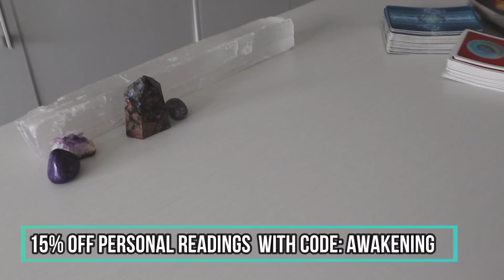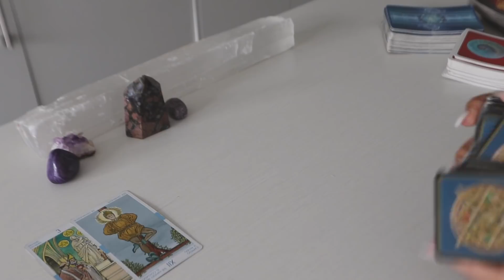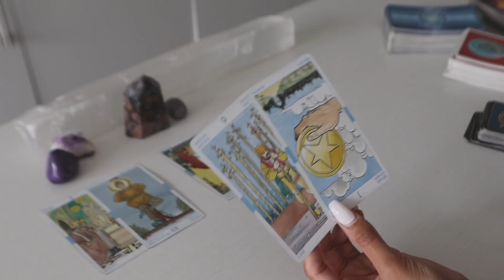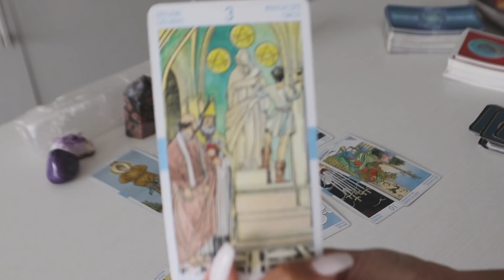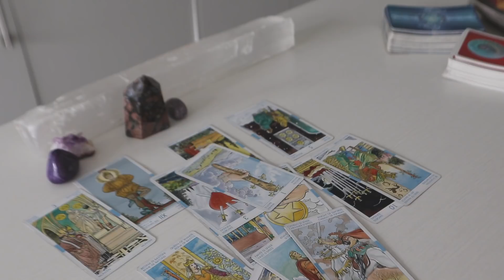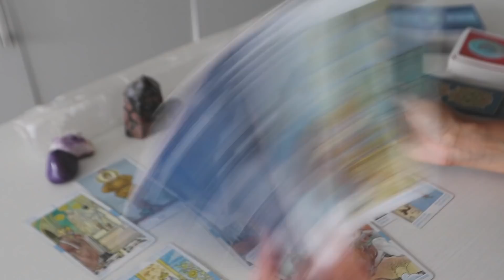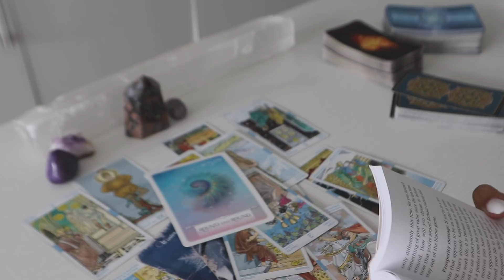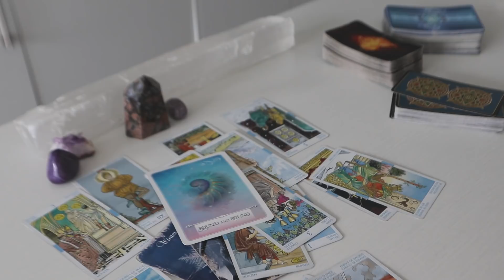Round & Round..Finally Breaking Free Of Dysfunctional Patterns [Love Reading]